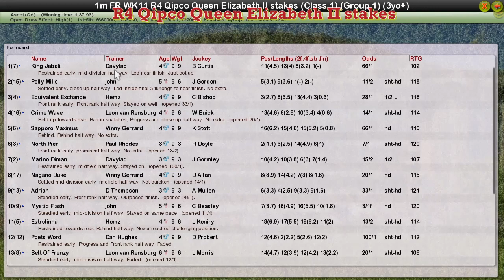FR WK11 R4 Qipco Queen Elizabeth II stakes